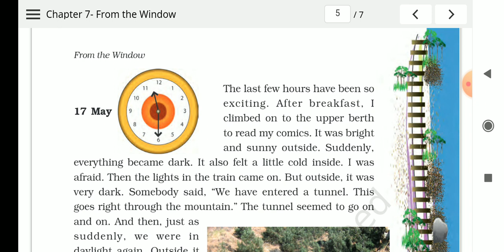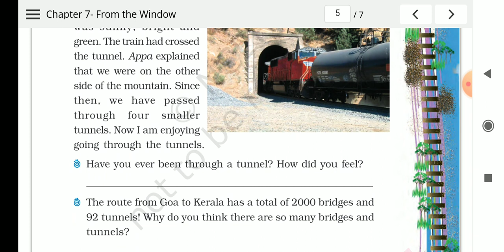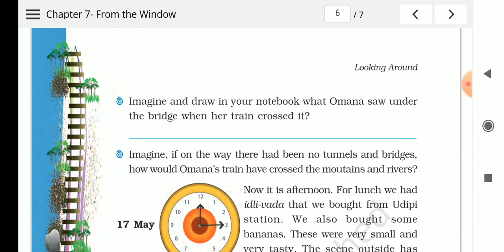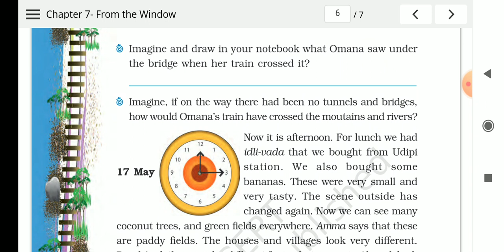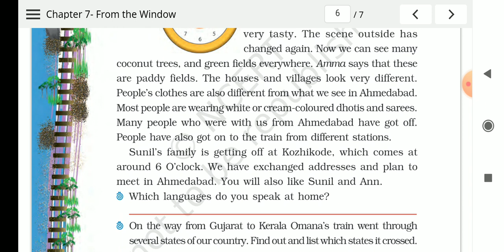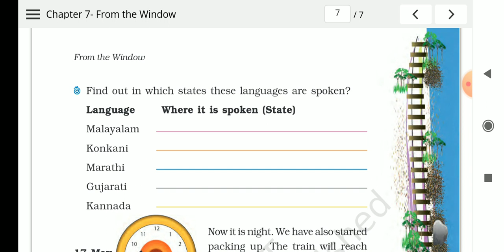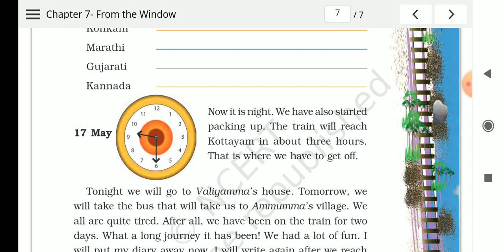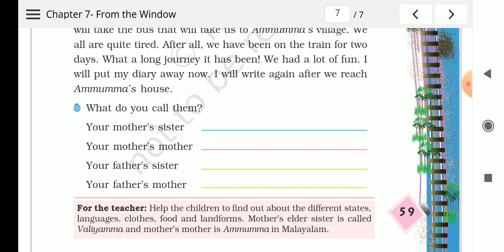Samarpan Gnyan School - Class - IV - EVS - Chapter - 7 From the window - Part - II